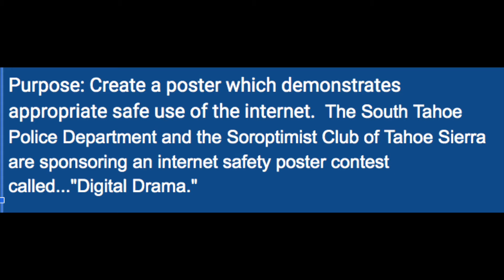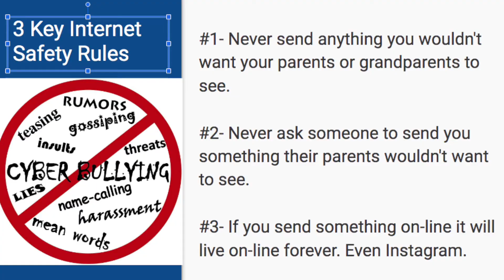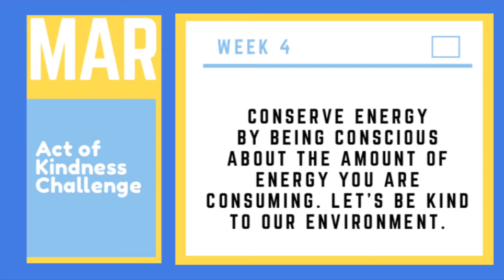TTV March 23, 2021